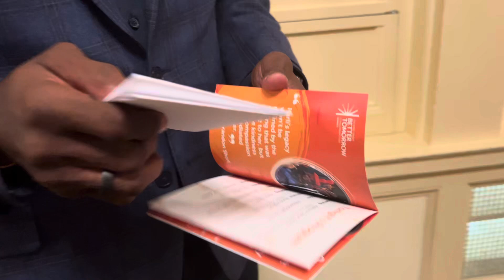Former Penn State DT Spice Adams 6/7/24 | Karli Short Better Tomorrow Foundation Gala | NSN